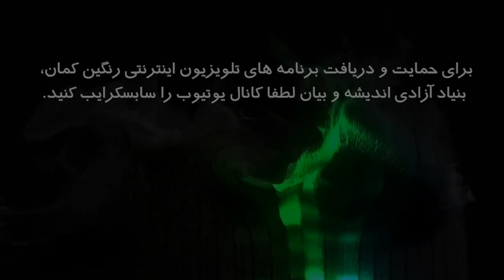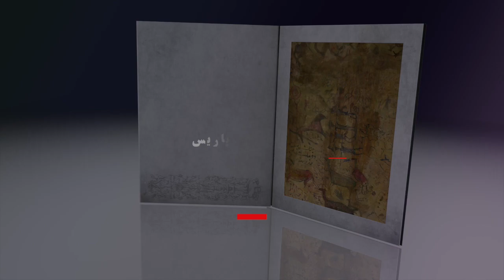نگاه روانکاو: جهان به کجا می رود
نگاه روانکاو با دکتر حسن مکارمی: بخش شصت و هشت (جهان به کجا می رود)
تهیه شده توسط تلویزیون اینترنتی رنگین کمان، بنیاد آزادی اندیشه و بیان اردیبهشت ماه ۱۳۹۹ پاریس